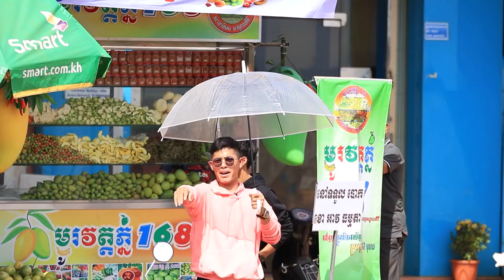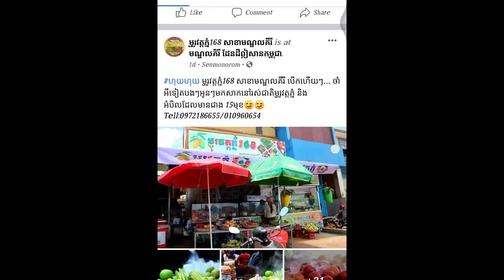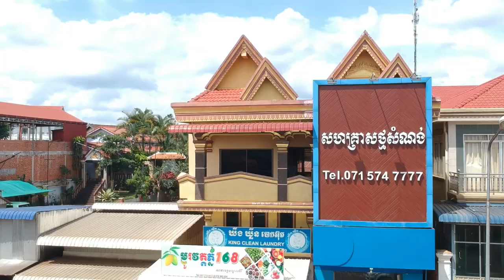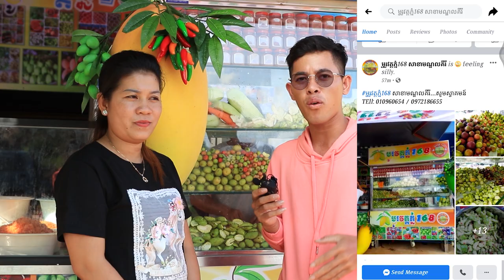បាំងឆត្រ័ជូនស្រីស្អាតហ្វេនម្ជូ១៦៨សាខាមណ្ឌលគិរី!!!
រតនគិរី ទៅ មណ្ឌលគិរី មួយជើងនេះពិតជាមិនខកបំណងមែន ម្ជូរក៏ឆ្ងាញ់ ស្រីស្តាតក៏ស្រស់🤣🤟🙄💙
គេហៅខេត្តនេះថា ខេត្តមណ្ឌលគិរី តែG-WIN
សុំហៅថា មណ្ឌលស្រីស្អាត 🤣🥺💕🤟
   ម្ជូរវត្តភ្នំ168 សាខាមណ្ឌលគីរី បើកហើយៗ... ចាំអីទៀតបងៗអូនៗមកសាកនៅរស់ជាតិម្ជូរវត្តភ្នំ និង អំបិលដែលមានជាង 15មុខ😋😋
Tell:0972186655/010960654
Thanks @Hun HB for helping me shooting this vlog
📍អរគុណបងប្អូនគ្រួសាររបស់G-Win (GFAM)សម្រាប់ការចូលមេីលវីដេអូរនេះ🙏💙🇰🇭
📍ក៏សុំទោសបេីខ្ញុំបាទបង្ករជាកំហុសអច្ចេតនាសង្ឃឹមថាបងប្អូននឹងយោគយល់🙏💙
➡️សុំសួបងប្អូនថា៖
📌យល់យ៉ាងណាដែរចំពោះវីដេអូរនេះ?​
📌អ្នកណាខ្លះមេីលដល់ចប់?​
📌វីដេអូរក្រោយចង់មេីលខ្ញុំធ្វេីវីដេអូរបែបណា?​
➡️សូមផ្តល់ចម្លេីយតាមcommentខាងក្រោម⏬
📍តោះពង្រីកគ្រួសាយេីង(GFAM)អោយបានធំជាងនេះ. !

🇰🇭➡️ក្នុងChannel G-Win មានផុសជាវីដេអូរសប្បាយសប្បាយចែកជូនជាចំណីអារម្មណ៌បងប្អូនដូចជា ៖
📌VLOGដេីរសម្ភាស៌កូរគេគ្រប់ទម្រង់បែបបថទាំងអស់😝😹
📌Reaction Video (khmer Hiphop song)(Funny Video)(Tiktok)
📌Challengeប្លែកប្លែកតាមCmtពីGFAM
🇰🇭បញ្ជាក់៖
📍គោលបំណងដែលខ្ញុំធ្វេីវីដេអូរក្នុងYOUTUBEគឺមិនមែនដេីម្បីលុយនោះទេ។​